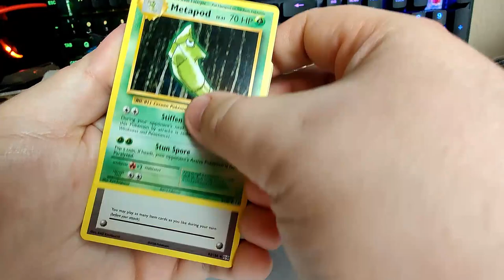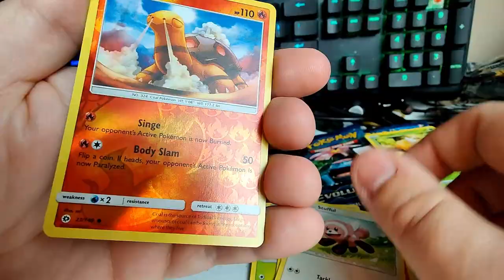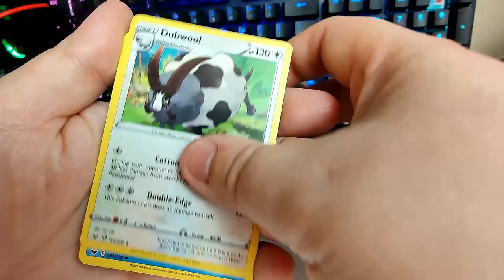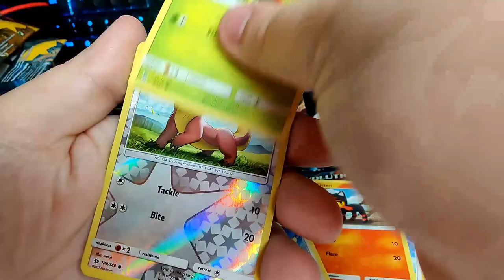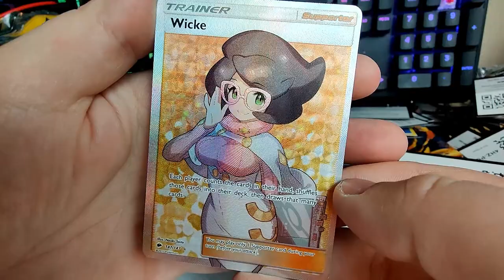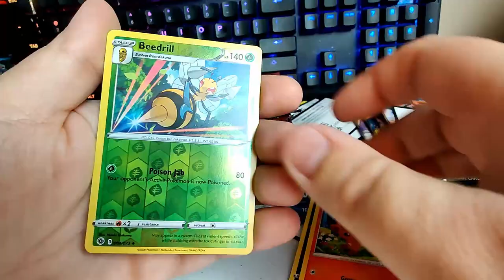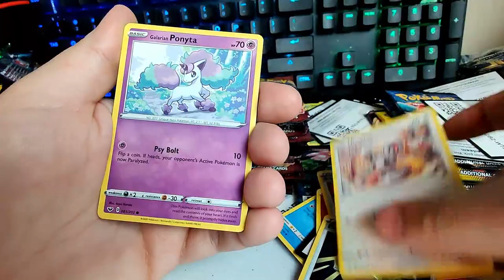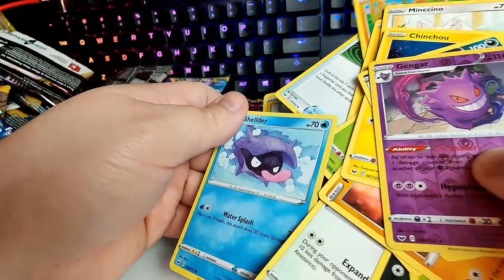MEGA OPENING PART 3! MASSIVE SECRET RARE!! CHARIZARD?!?!?!?!?!?! EVOLUTIONS!!!!!!!!!!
OPENING OVER 100 PACKS! ON THE HUNT FOR THE RAREST CARDS AND CHARIZARDS! DID WE PULL ANY EXCITING CARDS? LET ME KNOW BELOW :)
HUGE THANK YOU TO CORY FOR "SPONSORING" THIS VIDEO AND HELPING MAKE IT HAPPEN!

ALSO IF YOU WOULD LIKE TO SEND ME STUFF TO TRY, OPEN, EAT(WITHIN REASON) OR "SPONSOR" A VIDEO I WILL SHOUTOUT ANYTHING YOU WANT!

WISHLIST TO HELP MAKE THE CHANNEL!

Referrals:
 - 1 FREE STOCK

 - Dr squatch!

Oneplus!